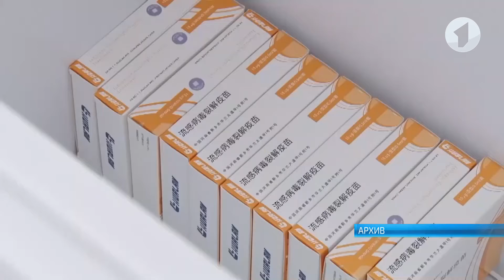К зиме готовы!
Столица к зиме готова. Об итогах осенних работ говорили на аппаратном совещании в госадминистрации. Главный этап осенних работ - уборка листвы. Как отметили представители «Спецзеленстроя», 80 процентов улиц очищены, остались дворы в многоквартирных домах. Там закончат к 15 декабря.